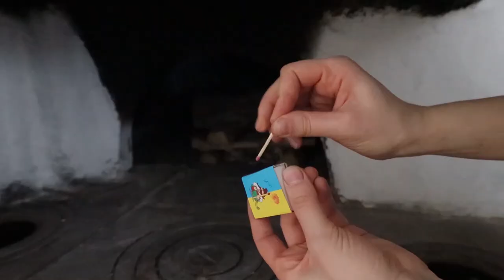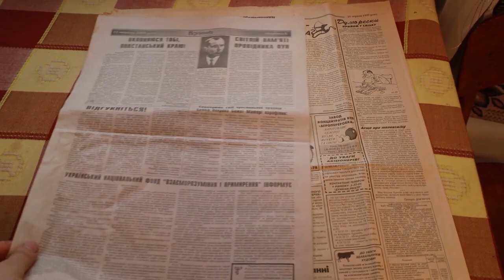My grandmother taught me to cook Bread in a wood-fired oven! Ukrainian traditions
Hi there! Today I decided to show you my great-grandmother's house. I hope I managed to convey to you the atmosphere of this incredible house. My grandmother taught me to cook bread in a wood-fired oven. And now, I want to share this knowledge with you and show the process of making the tastiest pastry for me.

To make homemade bread, I used:
- 4 types of flour (ordinary, whole grain, corn, rye)
- yeast
- water
- kefir
- salt, sugar
- sunflower oil
- onion (for onion bread)